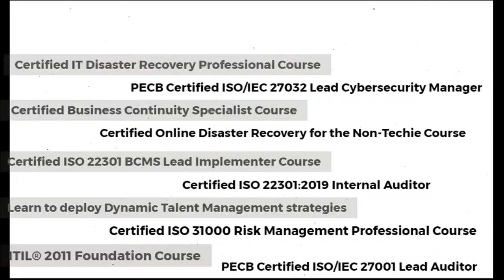Continuity & Resilience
Continuity & Resilience, (CORE) provides services in the niche area of Business Continuity Management (BCM), Information Security, Cyber Security, GDPR, Risk Management, Crisis Management, and IT Disaster Recovery. In these areas we provide services like Consulting, Implementation, Testing, Assessment, Assurance, Audit and Training. Rather than straddle multiple domains, we have chosen to be specialists in these domains only, even though our instructors hold certifications in many other domains also. Our consultants have worked with professionals from Abu Dhabi, Dubai, Saudi Arabia, Bahrain, Oman, India, Lebanon, Iran, Kuwait, Mauritius and other countries. Our consultants and instructors have facilitated over 180 trainings/assignments and interacted with over 2000 professionals across the world.